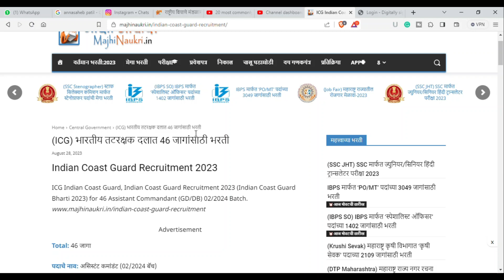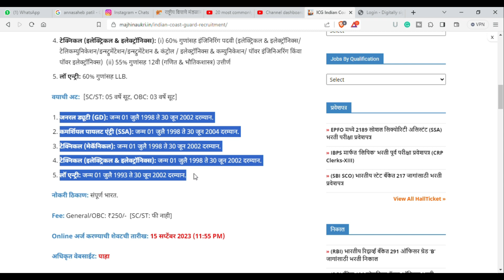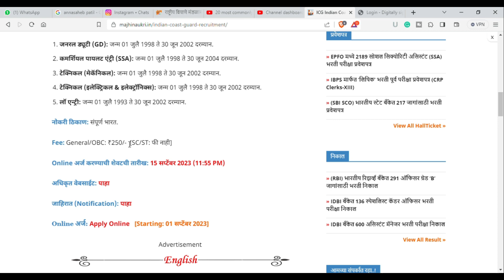Indian Coast Guard Recruitment 2023 Vacancy indian Coast Guard Bharti Notification 2023 Guard Bharti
• PAYTM CASH

▪︎Follow me ▪︎

best book for indian coast guard navik gd 2023,
best book for indian coast guard navik gd 2022,